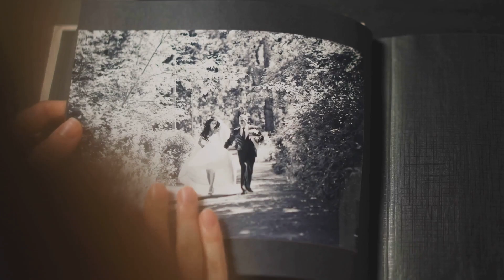Journey Through the Dreaming Desert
Journey Through the Dreaming Desert" invites readers on an enchanting odyssey amidst golden sands and mirages. When a young wanderer encounters the mysteries of the desert, they are pulled into a whirlwind of magic, ancient secrets, and inner quests. As challenges rise like dunes, the protagonist learns the power of self-discovery, realizing that the most profound journeys often take place within. Dive into this tale and find the oasis of your soul amidst the vast expanse of life's desert

OUTLINE:
00:00:00
The Dreaming Desert

00:00:17
Lana's Arrival

00:00:36
The Melody of the Desert

00:00:47
The Oasis

00:01:03
The Vision of Childhood

00:01:21
The Vision of the Present

00:01:36
The Vision of the Future

00:01:50
The Return to Reality

00:02:06
Lana's Slumber

00:02:22
Lana's Awakening